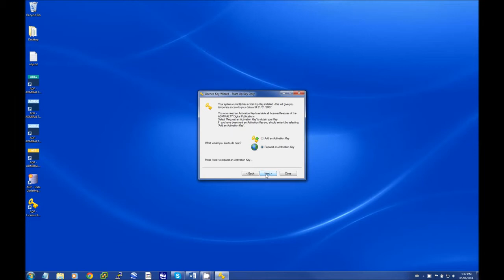Step 2 - ADP Requesting an activation key by email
ECDIS (Electronic Chart Display Information System) for ships has gained popularity over the years and has become a real necessity for safe navigation at sea. The mandatory carriage of ECDIS has been implemented on almost all ships depending upon the type and gross tonnage of the vessel. It is widely believed that ECDIS will be an essential aid for safe navigation.

Electronic charts are the new generation of navigational charts, with paper charts being relegated to the background. However this doesn’t hold true in all cases. There are many areas of the world yet to be covered by vector charts and thus require raster charts to be used. In such situation an appropriate portfolio of up-to-date paper charts should be carried as a back up arrangement .

ENCs automate the process of integrating real time positions with the chart display and enable to continuously monitor the position and safety of the vessel. It gives the navigator a complete picture of the instantaneous situation of the vessel and all charted dangers to navigation. To use the ECDIS effectively it is also important for the navigating officer to know how to order the charts for the intended voyage and about means and methods available to keep them updated .

The method of procurement of electronic charts is different when compared to paper charts. Unlike paper charts which are only purchased once, until a new edition is published or a chart is cancelled, electronic charts are purchased through a license system called “permits”. Permits are used to control the permission to use a chart. They prevent unofficial copying and distribution.

In this article I would like to elaborate procedures to order charts and to keep them updated onboard. In the earlier days, paper charts had to be ordered and corrected to the latest week prior commencement of a voyage. With Induction of Electronic Charts, this process is much easier and faster. The chart cells for the forthcoming voyage can be activated almost immediately by purchasing the license to activate them, usually by sending an email to the chart provider. Once the base DVDs are received, charts can be updated in a very short period of time.

ENCs are issued by or on behalf of a national hydrographic authority and comply with specifications of the International Hydrographic Organisation (IHO). To use the ENCs ships has to contact an official ENC distributor.

This article highlights the chart or chart permit procuring procedure through Chart distributor and methods for chart correction and updating for FURUNO ECDIS.